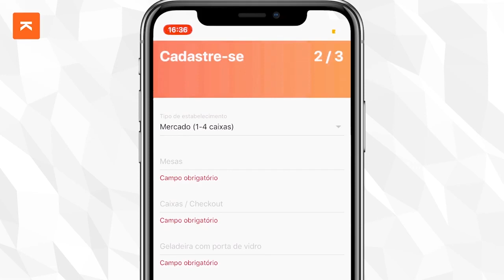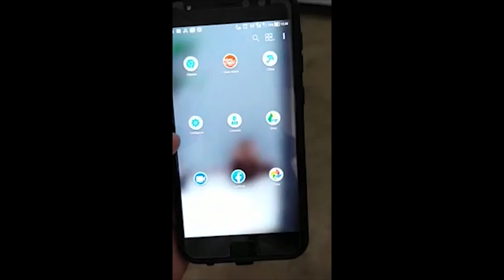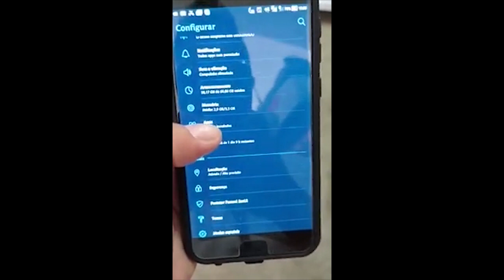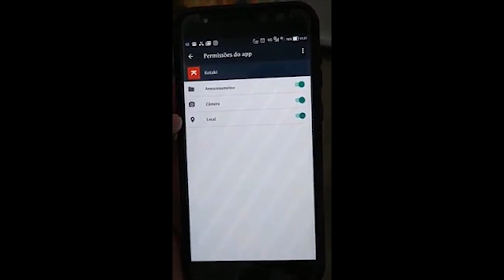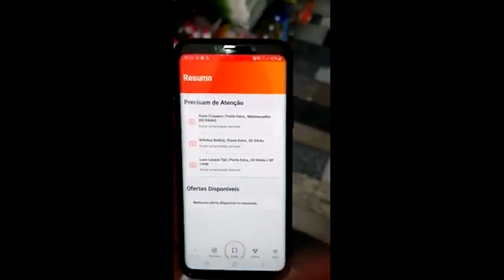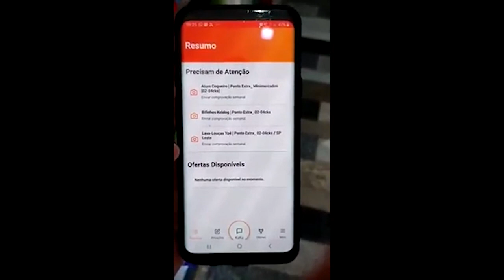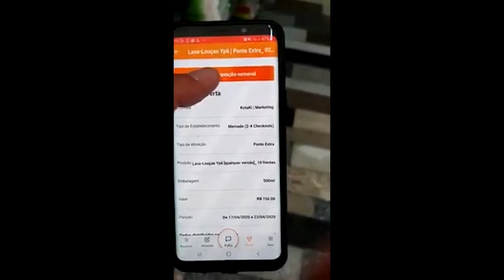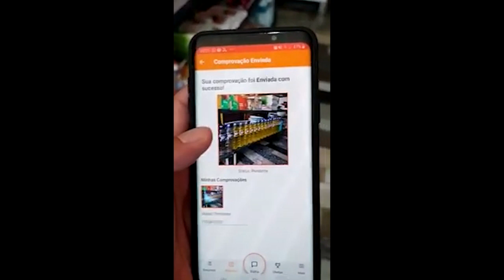NÃO PAGUE MAIS ALUGUEL ou a Luz na sua mercearia como?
QUER GANHAR R$ 3000,00? Estamos interessados em saber a sua historia. conte a sua e nos mande, um video para o zap e concorra.

Aqui nós falamos de Mercearia, MiniMercado, mercado e Supermercados..
Seja sempre bem vindo, e obrigado pelo comentário e o apoio dado ao Canal Roberto Draeger . ...Lembra do caminho? Dando um passo de cada vez, 1 passo aplicar o que aprendeu, 2 passo focar naquilo que quer, 3 passo é trabalho, fazendo assim você, duplica, triplica e multiplica, o céu é o limite. Sabe que é possível você faturar mais de 1 milhão mês com uma loja de 400m2, quer ter um mercado assim, topa o desafio? pegue seu livro aumente seu lucro em 30% é grátis... Mercado & MiniMercado & Mercearia & Supermercados..

Mercearia, MiniMercado, Mercados, padaria, Hortifrúti & Supermercados. Quer SABER como DUPLICAR, TRIPLICAR E MULTIPLICAR seu negocio dando um passo de cada vez ?  DE uma forma simples baixe GRÁTIS o livro no meu

Quer mudar de vida e crescer, faturar alto, melhorar as vendas ou abrir o seu Supermercado,  Mercadinho, Mercearia, Mercado, Mercearia Pequena, Mine Mercado, Mercearia de Garagem, taberna, açougue, padaria, HORTIFRÚTI ou fruteira, você chegou no LUGAR CERTO...Já trabalho fazendo isso para os maiores mercados do Brasil, agora eu te conto como...você também pode usar essas técnicas SECRETAS, Proibidas e Inacessíveis AO PEQUENO DONO DE COMERCIO, para usar CONTRA OS GRANDES CONCORRENTES, OU SIMPLESMENTE POR APLICAR AS TÉCNICAS e conseguir Multiplicar SUAS VENDAS e triplicar SEUS LUCROS.

VEJA esse VÍDEO sugerido:
Tem vários vídeos no canal explorando de formas diversas esses temas só buscar e anotar os pontos principais e aplicar para vencer.

Conte suahistoria como seu Mercadinho, Mercearia, Mercado, Mercearia Pequena, Mine Mercado, Mercearia de Garagem ou HORTIFRÚTI ou fruteira começou e concorra a um presente

Quer falar comigo? Olha meu WhatsApp me chama lá ↴
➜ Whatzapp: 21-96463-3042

O CANAL MOSTRA A RESPOSTA
- Mudando de vida abrindo do zero sem dinheiro.
- Quanto gasto para iniciar minha Mercearia?
- Preciso de muito para começar minha Mercearia?
- Plano completo...do mercadinho.
- Planta, preços, valores de Infra Estrutura da Mercearia de Garagem.
- Valores de Infra Estrutura do Mini Mercado.
- Plano completo passo a passo com valores para montar sua Mercearia.
- Mercadinho pronto passo a passo.
- Abra um comércio com menos de 400,00 e saiba o que comprar para iniciar sua mercearia
- Como abrir sua empresa com pouco dinheiro
- Como ter mais lucro arrumando a loja do jeito certo
- Como abrir um supermercado com pouco dinheiro
- Vale a pena abrir um supermercado?
- Quanto consigo lucrar na minha Mercearia de Garagem?
- Plano de Negocio
- Como começar com pouco seu negocio
- Como montar um mercadinho com pouco dinheiro
- Como organizar as prateleiras de um mercadinho?
_ Como fazer um layout que da lucro
_ Analise de loja que aumenta seu lucro
_ deposito de bebidas da certo?

Planta de como montar, valores, custo do projeto, Como montar uma Mercearia de Garagem, Mercearia Pequena, mercadinho. Planta, preço, valores de Infra Estrutura da Mercearia de Garagem
quanto preciso para começar minha Mercearia de Garagem

Lembrando que o canal do Roberto Draeger ajuda seu mercadinho, mercearia ou comércio a dar um passo de cada vez e se você é uma empreendedora como a Lauriane Reis e tem um minemercadinho, mercadinho de bairro ou um pequeno comércio você aprende aqui no canal a como ganhar dinheiro a como começar quais os primeiros produtos deve comprar, aprende a fazer o marketing do seu açougue, supermercado, minemercearia, mercearia ou para os mais íntimos fazer o MKT ou marketing digital e ai aprende a como vender mais e como administrar seu negocio.

Mas se quer começar seu mercadinho ou pequeno mercado e ter sucesso ou como falo ter $uce$$o me pergunta que respondo aqui tem vídeos que fala quais são os primeiros produtos a comprar para abrir um  pequeno mercado se esta em Portugal abrir sua bodega

Sem falar que estamos interessados em saber a sua historia.